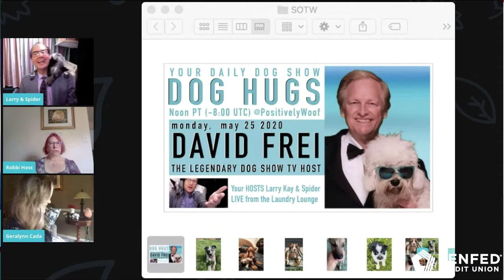Positively Woof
Dog trainer and PenFed member Larry Kay has authored award-winning books and written for shows including, the Muppets and Pink Panther. Now, he’s using his talents to train pups in a PAWSitive way and help them find their FURever home.